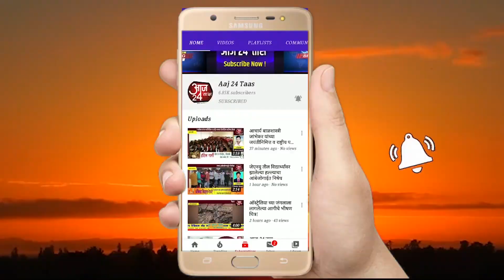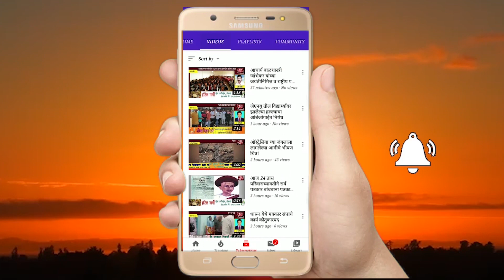निमगाव सावा येथे ग्रामपंचायतीच्या वतीने गावातील सर्व कुटुंबांना अर्सेनिक अल्बम 30 गोळ्यांचे वाटप